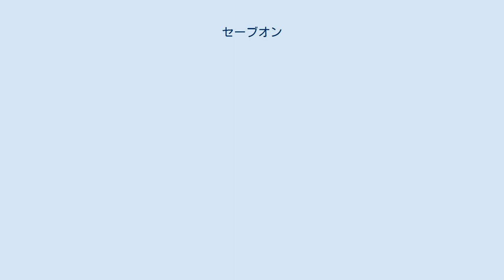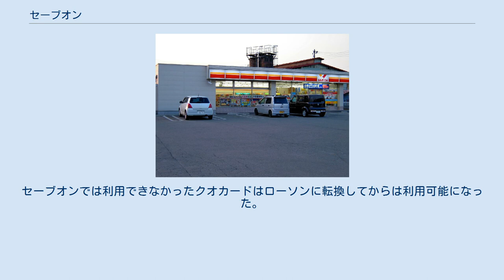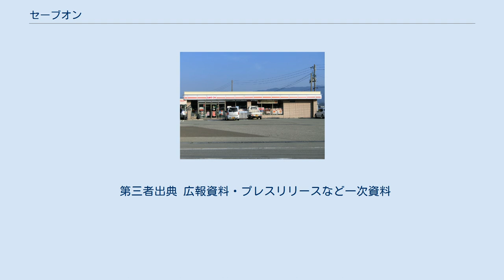セーブオン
旧デザインの店舗（小千谷元中子店） （現・ローソン小千谷元中子店） 株式会社セーブオン（英記：Save On Corp.）は、ベイシアグループで群馬県に本社を置く企業である。
株式会社ローソンのメガフランチャイジーである。
 かつては自社独自ブランドのコンビニエンスストア「セーブオン」を展開するフランチャイザーで、最盛期には10県で600店舗以上のセーブオン店舗を展開していた。
2016年よりローソンのメガフランチャイジーとなる。
なお株式会社ローソンとは資本提携は行われていない。
 旧セーブオンブランド店舗を転換する形（一部新店あり）で会社所在地の群馬県を筆頭に、山形県・福島県・茨城県・埼玉県・千葉県・栃木県・新潟県（群馬以外転換順）でローソン約400店舗を運営している。
 栃木県の転換までは完全閉店店舗を差し引いた転換予定店舗数を転換後初開店時にプレスリリースで公表していたが、新潟・群馬県では転換店舗数を公表していない。
ローソン側の店舗検索でも株式会社セーブオンの店舗を区別することは出来ず、正確な転換店舗数は2018年8月31日現在では不明。
 旧セーブオン店舗は、最盛期には関東・北陸・東北地方にて約600店舗展開していたが、2012年以降、県単位で順次撤退した。
当初は株式会社ローソンへセーブオン各店舗の一切の権利を譲渡した上で、ローソン店舗に転換されていた。
しかし、2016年以降は株式会社ローソンとメガフランチャイズ契約を締結、株式会社セーブオン運営のままローソン店舗へと転換されている。
 いい味みつけた陳列スペース 当店で発売していたオリジナル菓子シリーズとしていい味みつけた（いいあじみつけた）が存在した。
 群馬県以外の地域におけるセーブオンからローソンに転換された店舗は、特段セーブオンの独特な特徴（後述）は見られず、通常のローソン店舗との違いが見られない。
ポイントカード(Ponta・dポイントカード)、クレジットカード、電子マネーの対応状況も通常のローソンと同様。
セーブオンでは利用できなかったクオカードはローソンに転換してからは利用可能になった。
 群馬県内の店舗が一斉閉店（一部先行閉店済み）になる前日の2018年8月30日、「伊勢崎緑町店」及び「前橋インター店」において、セーブオンの特徴のうち、以下の3点について残すことをセーブオンとローソン連名で発表した。
 店名の後ろに◎のある店舗はローソンに転換された店舗。
 第三者出典 広報資料・プレスリリースなど一次資料